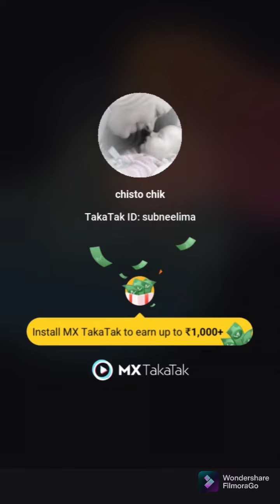funny tik tok videos # funny taka tak videos funny videos